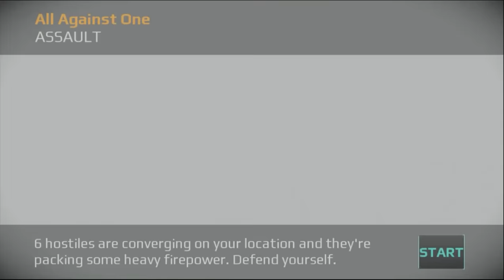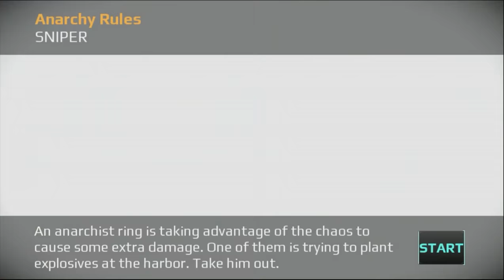Sniper Fury (by Gameloft) - iOS/Android - HD Gameplay/Walkthrough (#8) Trailer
Sniper Fury Gameplay/Walkthrough (#8) by Gameloft (iOS / Android)

The time for diplomacy is gone. The time for drastic action is now. We are calling for the best sniper in the world to join us as we take aim at evil, wherever it hides. This is not a game. There is no room for remorse here, so shoot to kill.

A STUNNING FPS FIGHT AGAINST EVIL
• 130+ action missions
• Unbelievable 3D graphics that will bring you to the near future, from urban skyscrapers to exotic locations
• Soldiers, armoured vehicles, air units and many more enemy classes
• Next-gen “bullet time” effects capture your every amazing sniper headshot
• Sandstorms, blizzards, rainstorms and other rich atmospheric effects

MODERN & FUTURE FIREPOWER
• Shoot sniper rifles, assault rifles, railguns and top-secret weapons
• Gather components to upgrade your military arsenal
• Unique weapon personalization

PVP MULTIPLAYER CHALLENGE
• Steal resources from other players by breaking down their defences in PvP Multiplayer mode
• Build a strong squad to keep your loot safe in PvP Multiplayer mode

EASY TO PLAY, MUCH TO MASTER
• Varied AI behaviour makes each enemy unique and challenging to shoot & kill
• Extra rewards for joining the action in special events
• Connect to the game community to discover more content, more contests and more rewards!